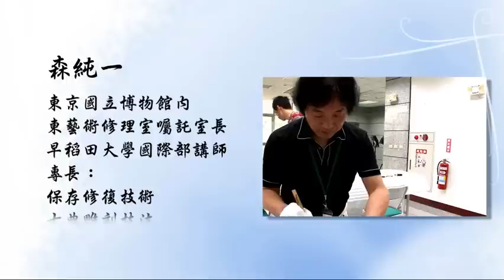珍藏百年容顏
木上彩繪，是最能重現常民生活的圖繪，此次成美堂修復，頂新和德文教基金會特別聘請國內修復古畫的專家，師大張元鳳教授，以及日本森純一教授，共同主持，不但將一幅幅木上彩繪清潔保存，也留存了歴史的刻劃，以及歲月的痕跡，在古蹟修復史上，留下了另一頁註解。